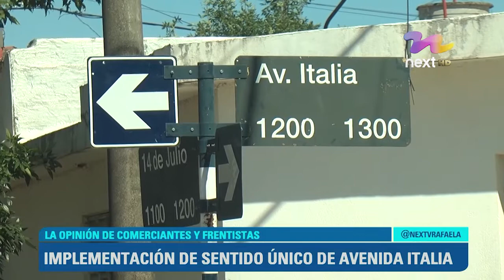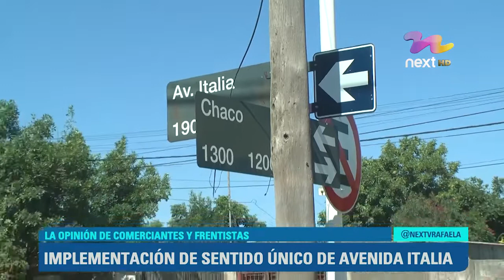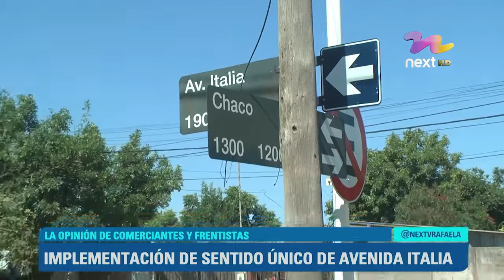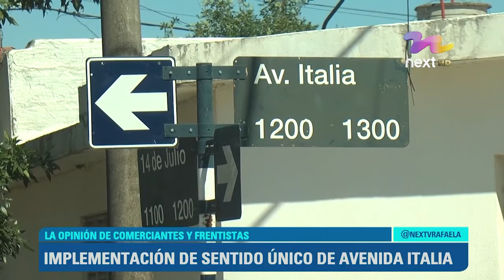IMPLEMENTACIÓN DE SENTIDO ÚNICO DE AVENIDA ITALIA